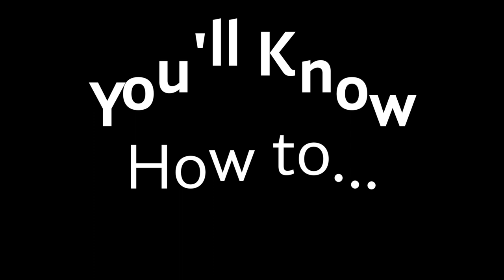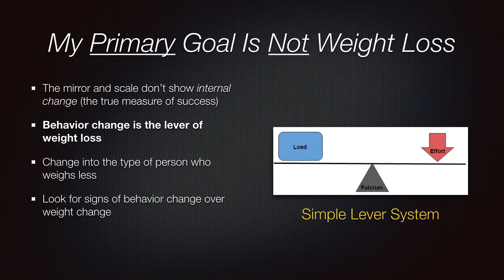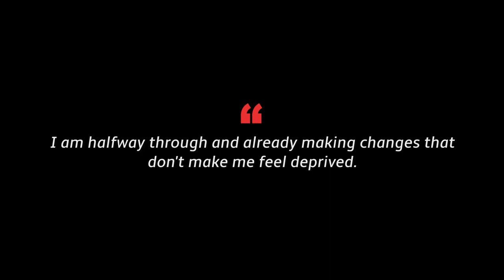Weight Loss for Life with Mini Habits Video Course OFFICIAL TRAILER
Weight Loss for Life With Mini Habits is not a new diet, it's a habit-driven solution for weight loss. If you can build healthier eating and movement habits, you will naturally lose weight. It's not only more effective than dieting, it's easier and more enjoyable!

Did you know that dieting has been shown in long-term studies to cause weight gain, even over doing nothing? In a nutshell, dieting causes weight gain in the long run because it's unsustainable (for you, your body, and your brain) and triggers countermeasures. Mini habits are sustainable and gentle changes, so they don't have that unfortunate outcome.

You can build an ironclad habitual foundation to support a healthier lifestyle and weight for years to come.

Mini habits play by the rules of your brain and body. They slip under the radar of your change-averse mind, and don't trigger the metabolic countermeasures that extreme strategies like calorie restriction do. Not only that, but mini habits are fun, weightless, and shame-free behaviors that you can integrate into your busy life. We won't ask you to overhaul your life overnight, because that's an impossible (and very ineffective) strategy.